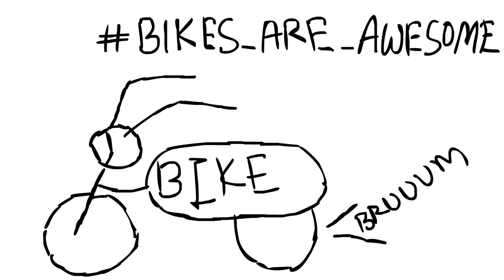Typical Hollywood Movies' Stuff | A cartoon vlog by Antik Mahmud